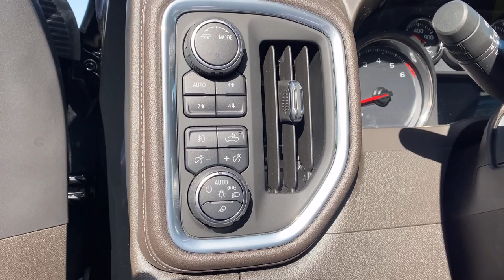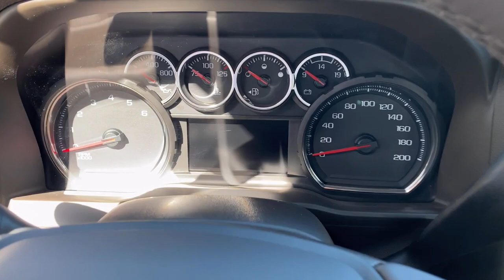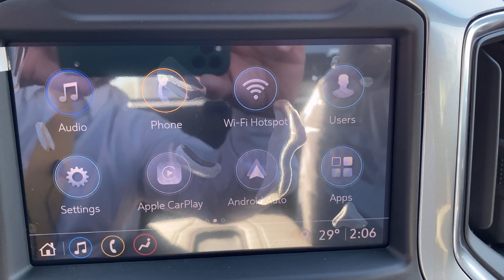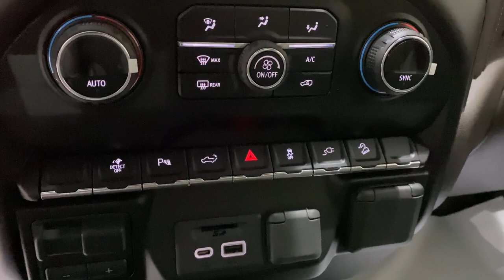مواصفات 2021 سلفرادو تريلبوس و LT